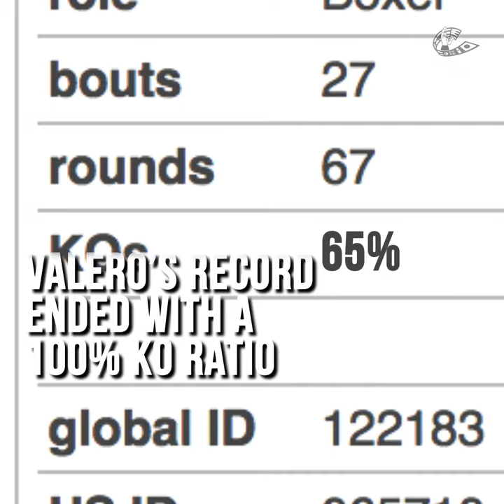WBC Boxing Stories: The "Inca" Valero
Edwin Valero was an exceptional boxer with Dynamite in his fists. The "Inca", as he was called, had 27 professional fights with a 100% KO rate, but his troubled life led to a bitter ending.